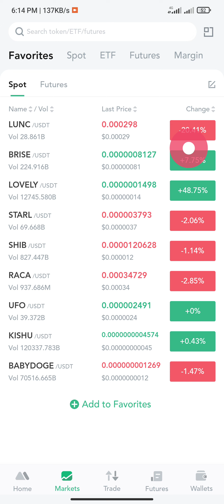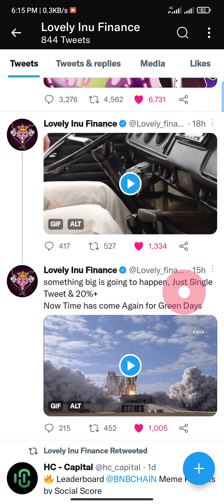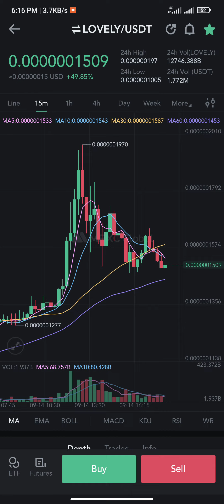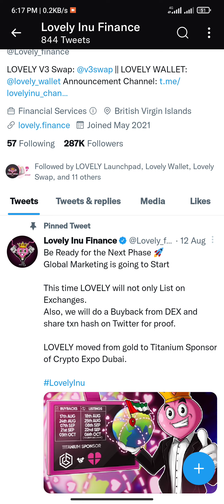Lovely Inu finance Sudden Move | Lovely Inu to the Moon | Lovely Inu Bangla Video | BitBD